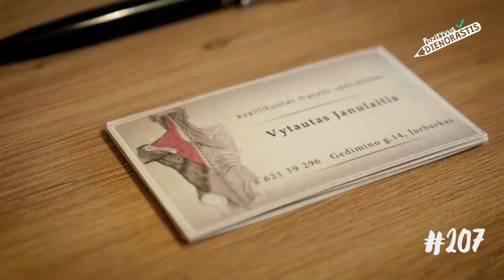„Pozityvus dienoraštis“ 207dienoraščiopuslapis. Vytautas.